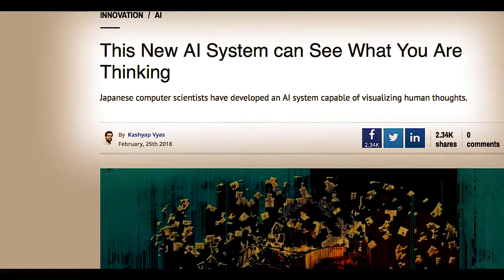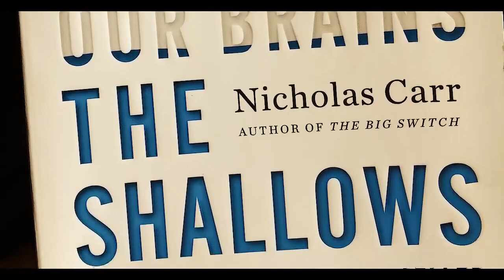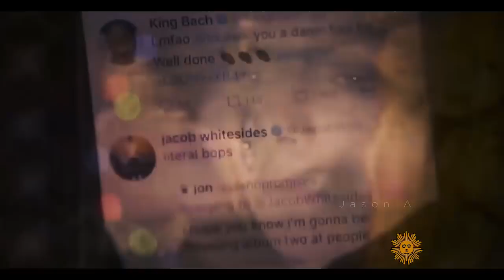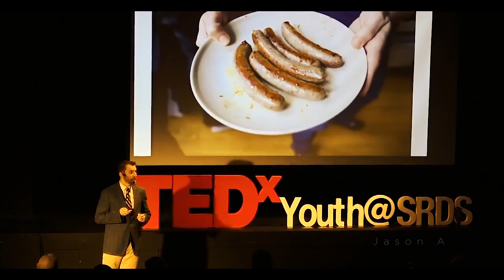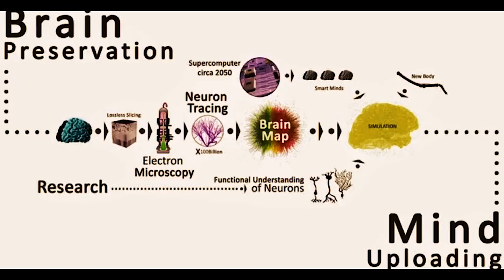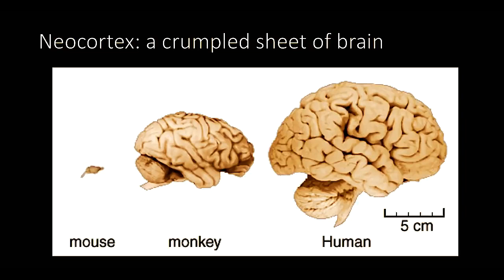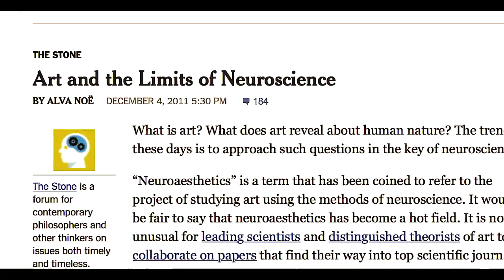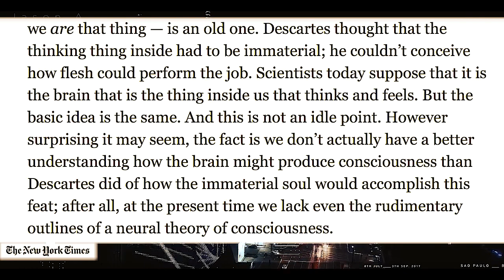AI & consciousness: the birth of the Anti-Christ?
In this video the merging of Artificial Intelligence (AI) with human consciousness is discussed.  This is obviously an area of concern, and I feel that this may well be what the Anti-Christ is going to be.
The horrors of a world where a central, omnipotent, omnipresent computer program has mapped your brain and personality, and constantly monitors them, should be pretty apparent with only a few moments consideration.
It would be the absolute end of any kind of freedom.  Which is Satan's/Lucifer's plan from the beginning.

This video was published in August 2018 by the "Jason A" channel under the title of "Signs of Something Biblical! (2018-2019 EVENTS)".  All credit for this video goes to him.